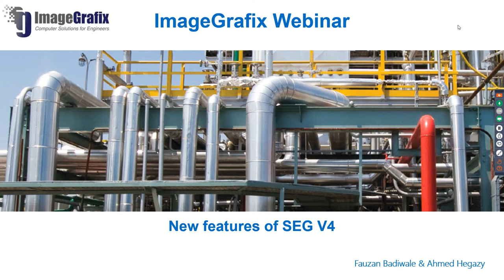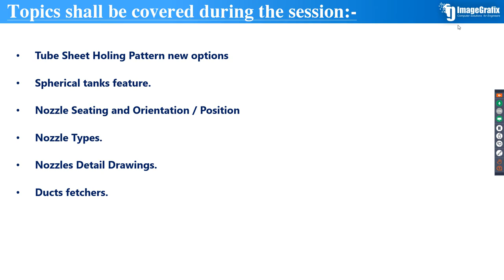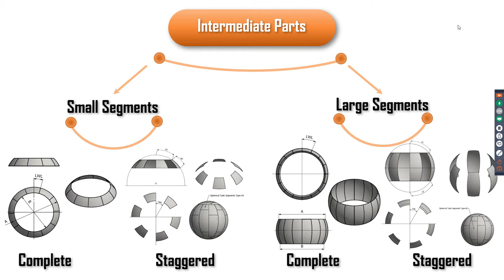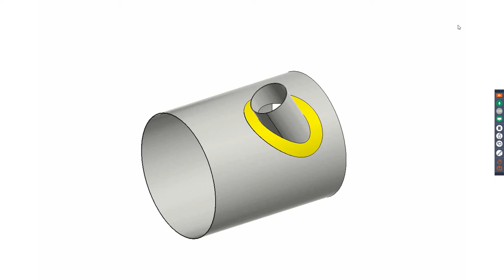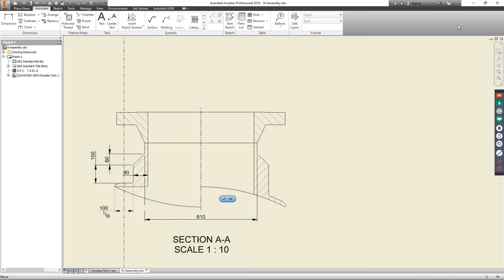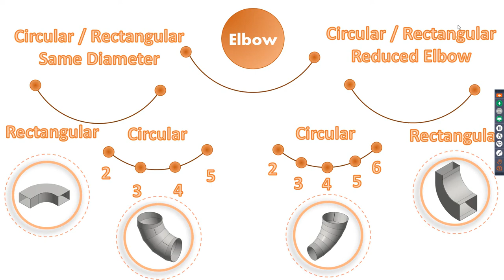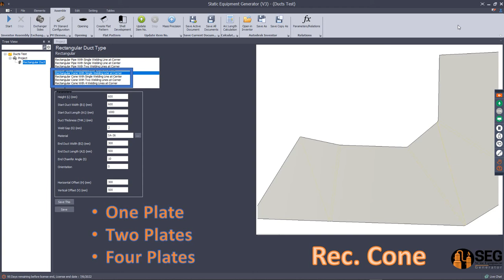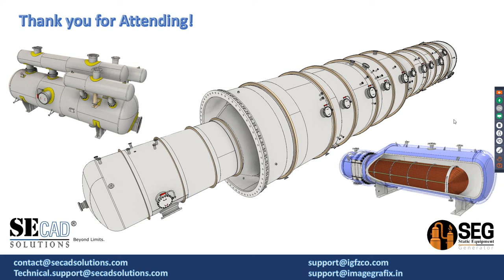SEG Software Webinar for V4 new features, Spherical tanks and ducts